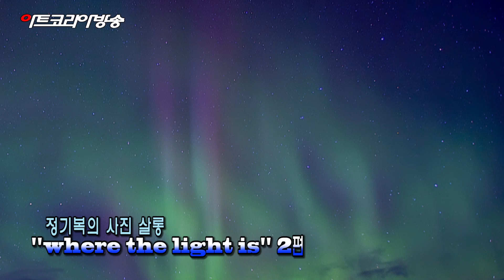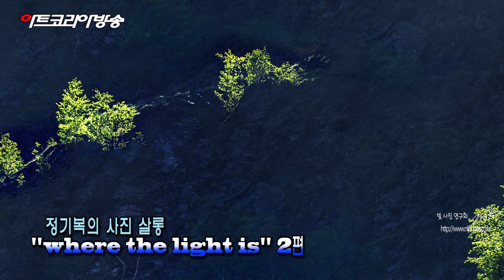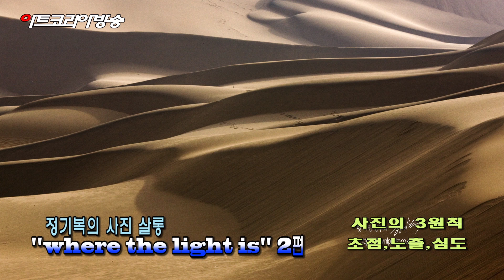정기복의 사진살롱 'where the light is' 2편